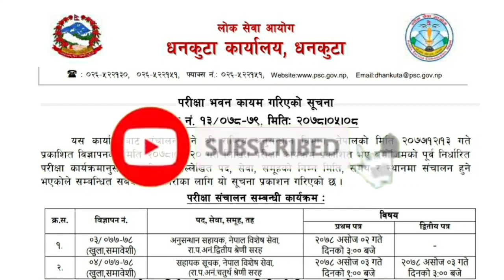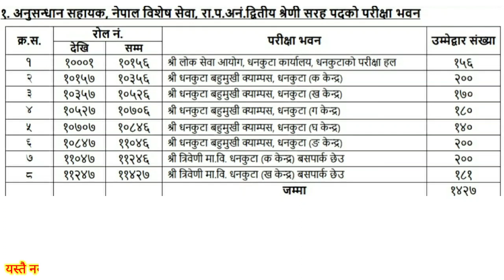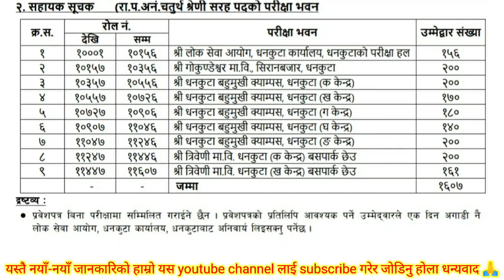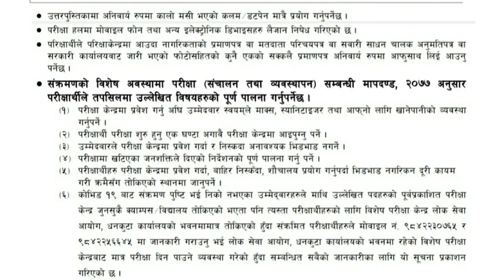धनकुटा कार्यलय अन्तर्गत हुने अनुसन्धान सहायक र सुचकको परिक्षा भवन कायम / अनुसन्धान सहायक ,सुचक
नमस्कार 🙏🙏🙏
खास गरि हामीले यस youtube channel मा नेपाल प्रहरी , नेपाल आर्मी , ससस्त्र प्रहरी बल ,रास्ट्रियअनुसन्धान बिभाग , लोक सेवाको तयारी र इन्डियन आर्मीको लागि,भर्ना सम्बन्धि तयारीहरु ल्याउने छाै र सेयर बजार सम्बन्धित विषयलाई नि जोड्ने छाै भन्दै जानाकारी गराउदै यस channel लाई Like,share,comment & subscribe गर्न नभुन्नु भन्न चाहन्छाै ।

यदि कुनै जानकारीबिना यस च्यानलमा रहेको भिडियो copy गरेमा थाहा पाएमा कडा भन्दा कडा कार्वाही हुने छ्🙏🙏🙏

Homemade Dombells

nepal police exam questions and answers2075